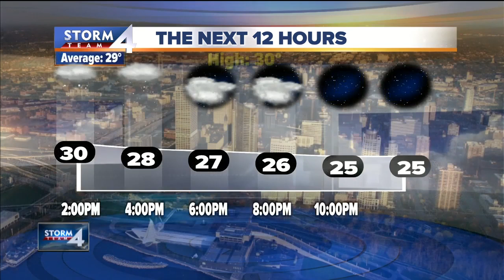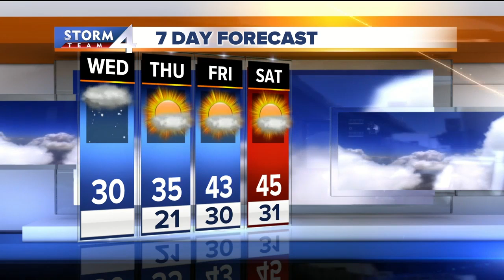Today's Storm Team 4cast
The light snow should be out of here by the evening commute.